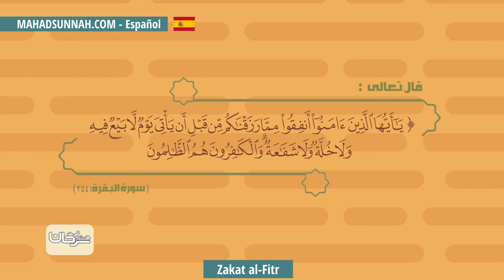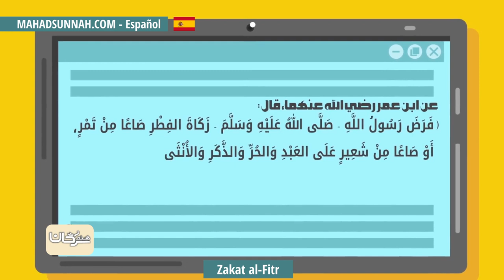Zakat al Fitr زكاة الفطر